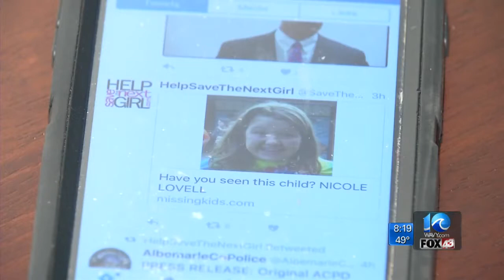Special Report: Smart Phones, Bad Choices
10 On Your Side sits down with undercover FBI agents to social media apps and how predators are taking advantage of this new technology.